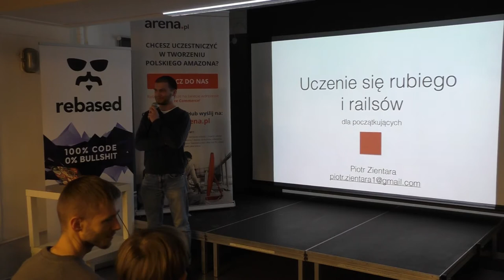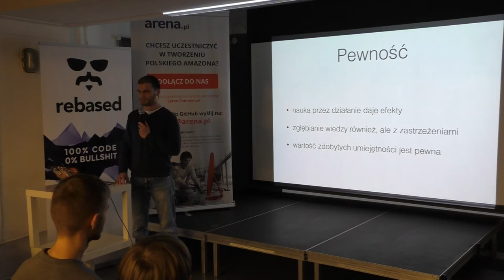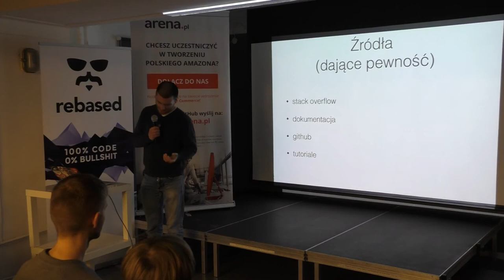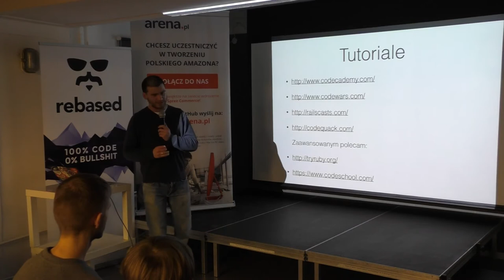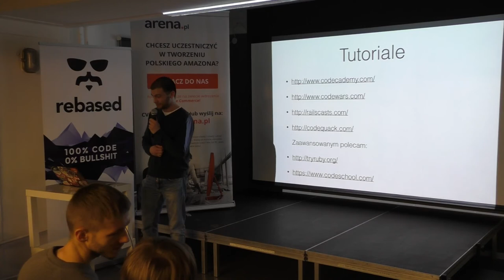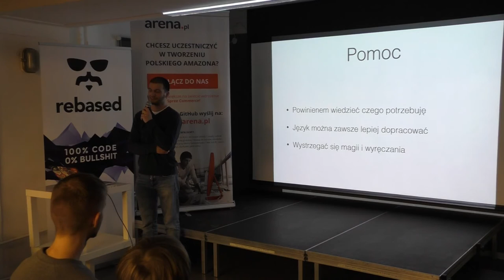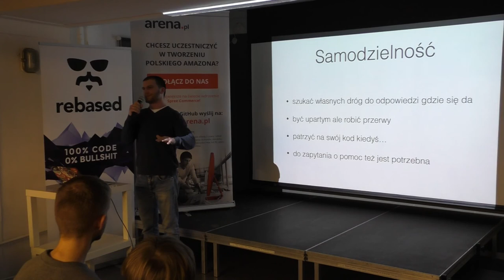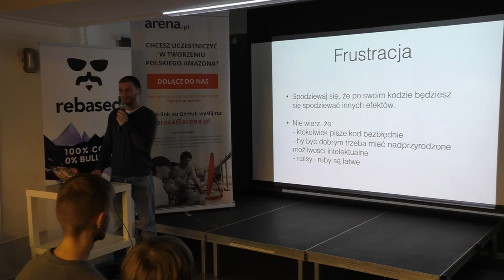Piotr Zientara - Uczenie się rubiego i railsów - WRUG 11.03.2015